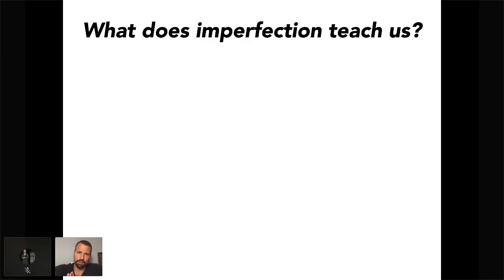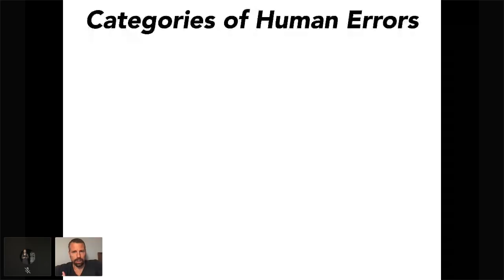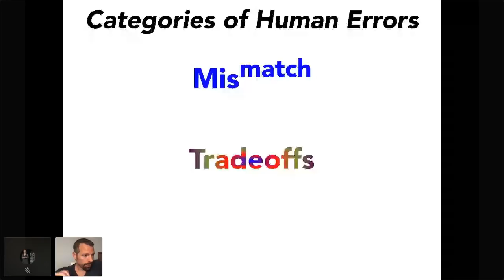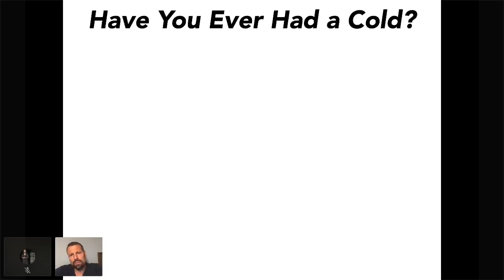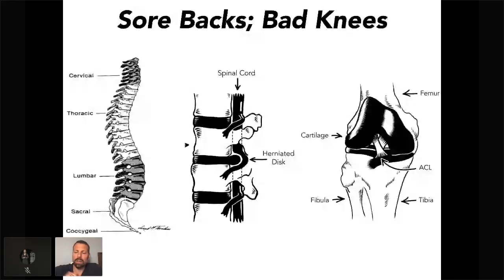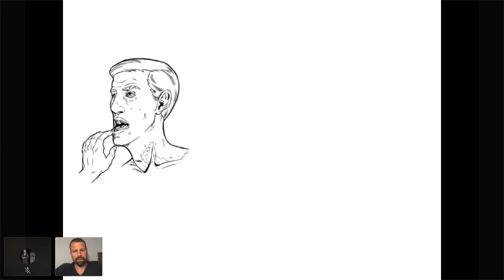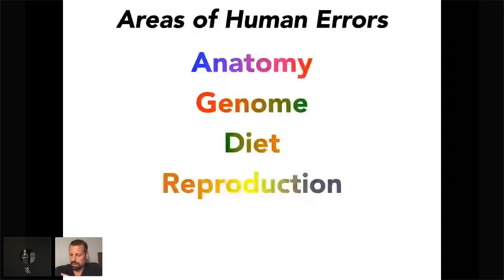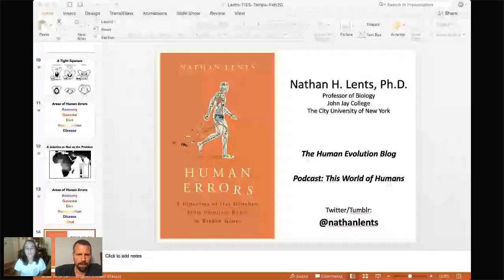Human Errors: A Panorama Of Our Glitches, From Pointless Bones To Broken Genes with Nathan Lents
We humans like to think of ourselves as highly evolved creatures. But if we are supposedly evolution’s greatest creation, why do we have such bad knees? Why do we catch head colds so often—two hundred times more often than a dog does? How come our wrists have so many useless bones? Why is the vast majority of our genetic code pointless? And are we really supposed to swallow and breathe through the same narrow tube? Surely there’s been some kind of mistake.

As professor of biology Nathan H. Lents explains in Human Errors, our evolutionary history is nothing if not a litany of mistakes, each more entertaining and enlightening than the last. The human body is one big pile of compromises. But that is also a testament to our greatness: as Lents shows, humans have so many design flaws precisely because we are very, very good at getting around them.

A rollicking, deeply informative tour of humans’ four billion year long evolutionary saga, Human Errors both celebrates our imperfections and offers an unconventional accounting of the cost of our success.